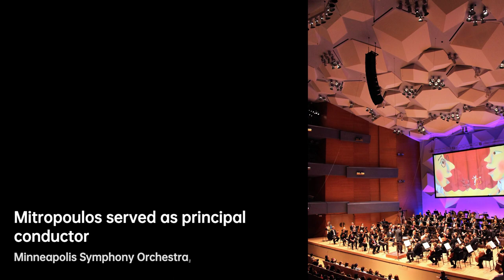Dimitri Mitropoulos: Maestro of Melodies | Composer & Arranger Biography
Mitropoulos made his U.S. debut in 1936 with the Boston Symphony Orchestra, and he later settled in the country, becoming a citizen in 1946. From 1937 to 1949 he served as principal conductor of the Minneapolis Symphony Orchestra .
In 1949 Mitropoulos began his association with the New York Philharmonic. He was initially co-conductor with Leopold Stokowski and became the sole music director in 1951. Mitropoulos recorded extensively with the Philharmonic for Columbia Records and sought to reach new audiences in the city through appearances on television and by conducting a week of performances at the Roxy Theatre, a popular movie theatre. Mitropoulos expanded the Philharmonic's repertoire, commissioning works by new composers and championing the symphonies of Gustav Mahler. In 1958, he was succeeded as the Philharmonic's conductor by a protégé, Leonard Bernstein. In January 1960, he guest conducted the Philharmonic in a performance of Mahler's Fifth Symphony, which was recorded.

dde4